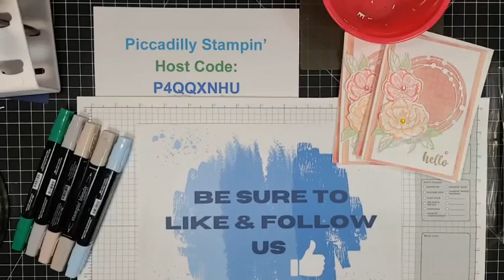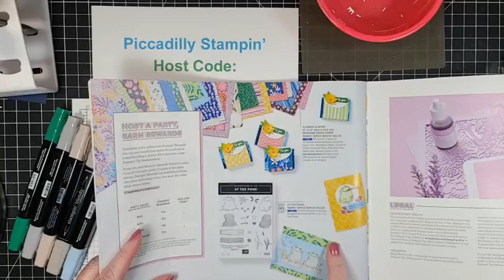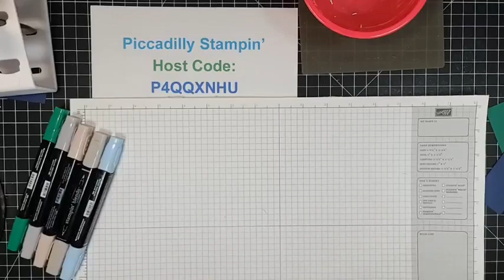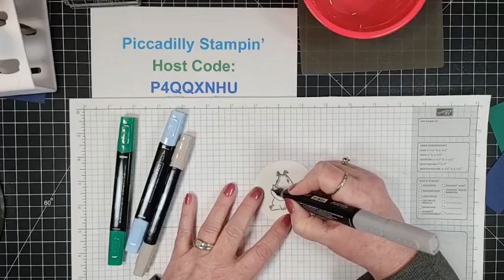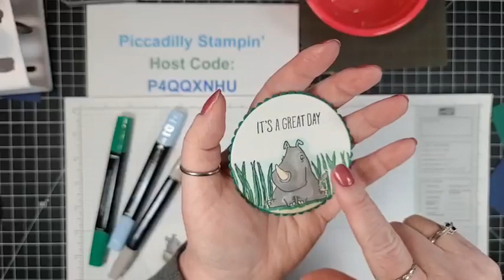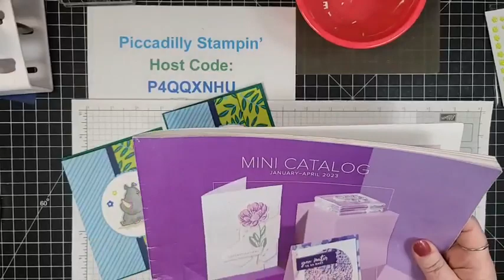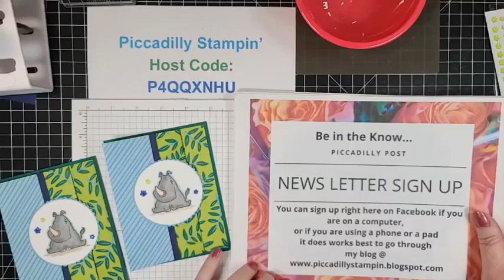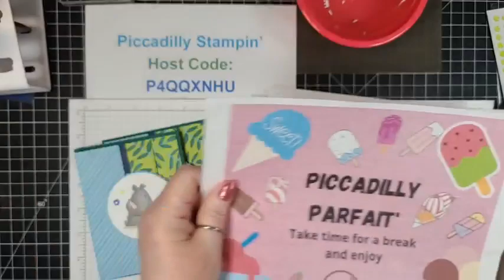Rhino Ready Accordion Card with Tips and Tricks - FBL- 3/8/23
This is raw unedited video.  There is a link to my store down below if you would like to purchase any of these items, want to join my team or want to sign up for Paper Pumpkin.  Thanks for stopping by and watching my video.